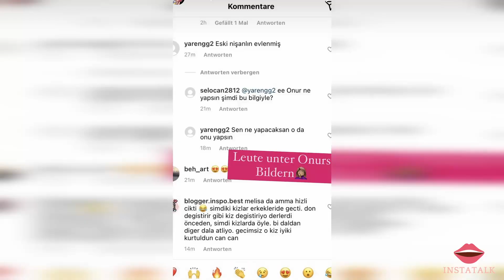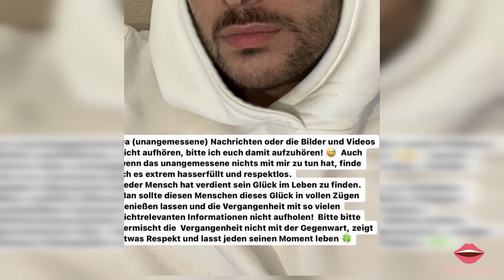MELISA CEBECI überraschend VERHEIRATET !? - Das sagt ihr EX dazu - Instatalk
Quellen: mlsacbc/ Instagram
               cakilove/ Instagram
               onrbahadir/ Instagram